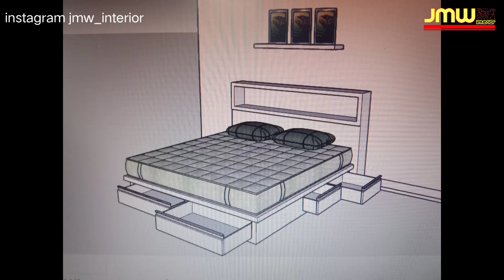BIKIN TEMPAT TIDUR SET